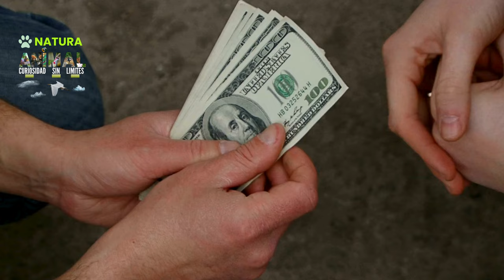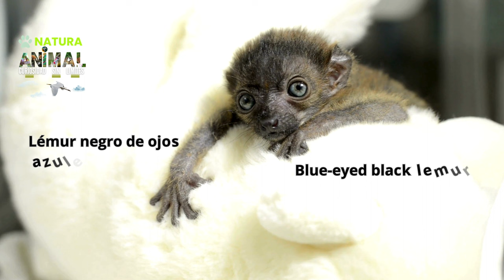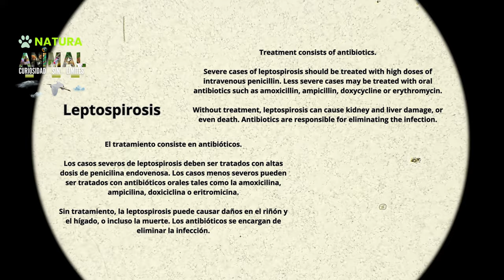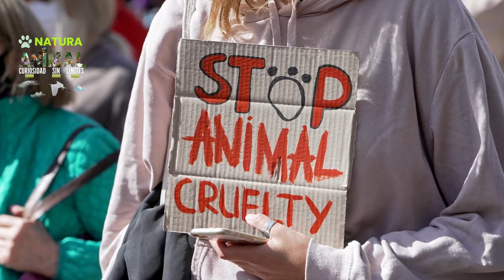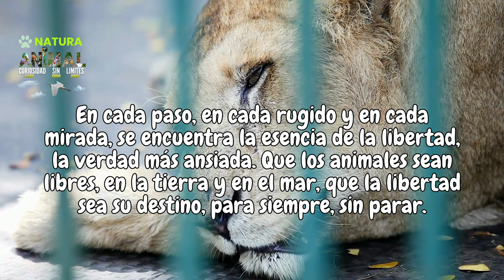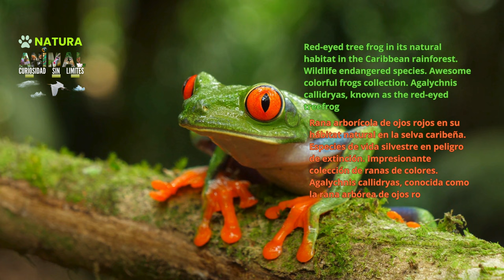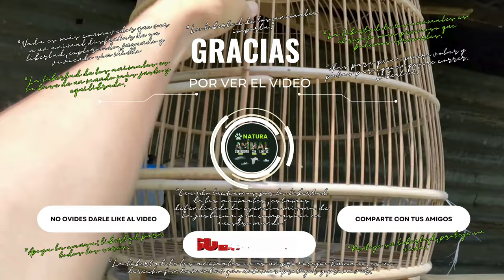Confinamiento cruel: 15 ejemplos de animales salvajes privados de libertad por la demanda humana.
"Visualiza el dolor silencioso de los seres salvajes, cuyas vidas alguna vez estuvieron entrelazadas con los vastos paisajes de la naturaleza, pero que ahora están relegados a la estrechez y la oscuridad de la cautividad. Imagina a estos magníficos seres, cuyos pasos alguna vez resonaron en la hierba alta y cuyos ojos brillaban bajo el sol de la libertad, ahora encerrados en un mundo de barras y jaulas, donde el aire es denso y el horizonte está limitado por paredes de concreto.

Si este contenido te resulta atractivo, te pedimos que lo aprecies y lo compartas en tus plataformas sociales. ¡Nos complace enormemente que te hayas suscrito a nuestro canal!

00:00 Intro
02:53 Petauro del azúcar / Nombre científico - Petaurus breviceps
06:54 Loris perezoso / Nombre científico - Nycticebus
09:22 Lémures / Nombre científico - Lemuroidea
11:19 Panda rojo / Nombre científico - Ailurus fulgens
17:10 Zorro  Fénec / Nombre científico - Vulpes zerda
19:48 Nutria enana asiática - Nombre cientifico - Aonyx cinereus
21:17 Perezosos - Nombre cientifico - Folivora
26:18 Perritos de las praderas - Nombre cientifico - Cynomys
28:55 Serval - Nombre cientifico - Leptailurus serval
34:45 Capibara - Nombre cientifico - Hydrochoerus hydrochaeris
39:23 Coatíes - Nombre cientifico - Nasua
44:30 Iguana - Nombre cientifico - Iguana
50:41 Serpientes - Nombre cientifico - Serpentes
53:14 Tarántulas - Nombre cientifico - Theraphosidae
56:44 "Un llamado a la conciencia levántate contra el cautiverio animal."

 Recomendaciones.

Creditos🙏

 Whitesand composer